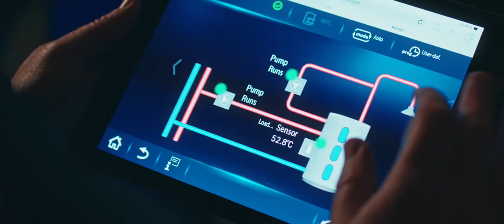A deep dive into Directing - Episode 004 | In 'BRIEF' Conversation with Jake Barrett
Jake is a Film Director who started his career straight out of college at the tender age of 17, initially offering his video services for free alongside doubling as a wedding photographer on weekends to get his foot in the door, after a few years of hard work, he started his own production company, HIPSTER, and was soon working on large ad campaigns for well-known household brands.

After his company was acquired by an international marketing agency, Jake soon learnt the value of insight-driven content, meaning it was no longer about just producing pretty pictures. Combining the blend of high end film and powerful insight, he soon found himself working for brands internationally, directing and managing teams of up to 30 crew.

Jake is now the founder of Barrett Film Co in Birmingham, to check out some of Jakes latest work take a look at his brand new venture for 2020.